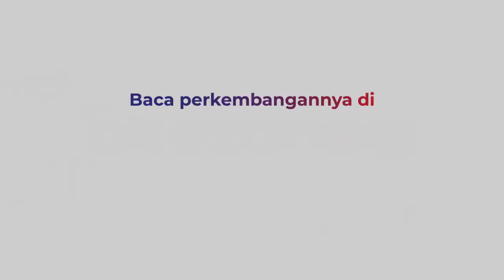Wamenparekraf Luncurkan Borobudur Trail of Civilization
Untuk mendongkrak salah satu destinasi super prioritas  Wakil Menteri Pariwisata dan Ekonomi Kreatif  Angela Tanoesoedibjo  meluncurkan sebuah pola perjalanan wisata  bertajuk “Borobudur Trail of Civilization”.

Pola perjalanan wisata ini disusun berdasarkan relief yang ada pada dinding candi ini sekaligus untuk mendukung pelestarian Candi Borobudur.